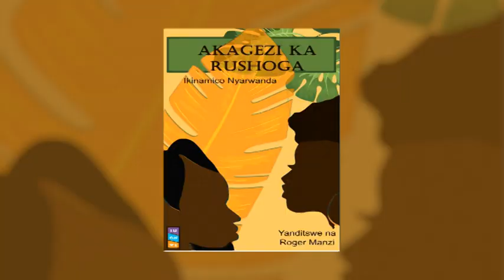IMPAMBA_Y'UBUMENYI: Akagezi ka